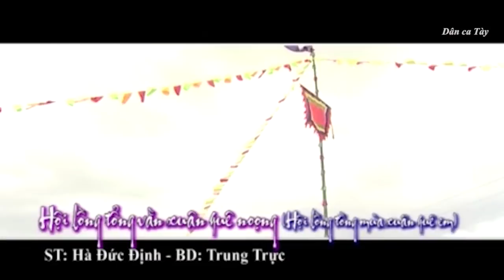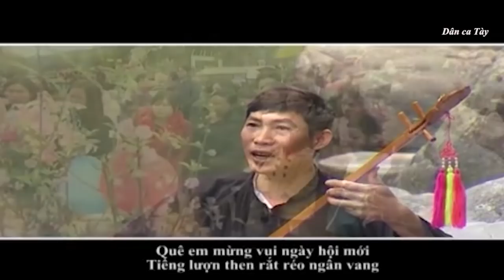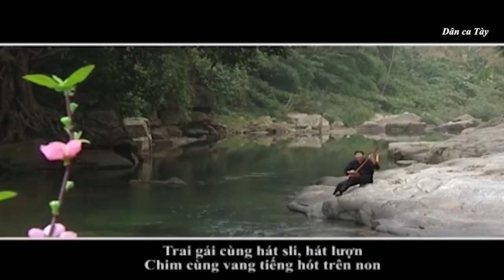Dân ca Tày - Hội lồng tồng vằn xuân quê noọng